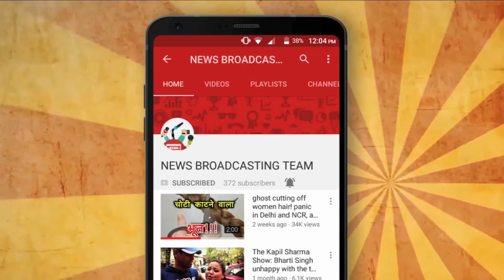Manish Raisinghani's short film 'NOW U LISTEN' in Oscars 2019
Manish Raisinghani's short film in Oscars 2019